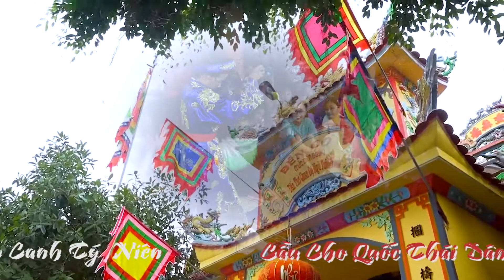Quan Lớn Đệ Ngũ - Mộc Ân : Nguyễn Thị Luật